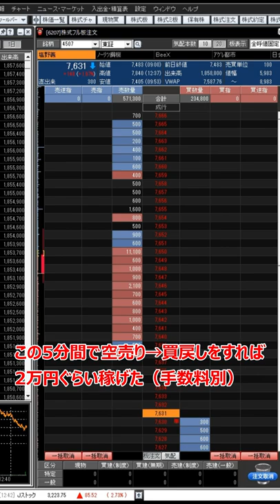塩野義製薬 S-217622の国内製造承認申請からの株価の乱高下（5倍速）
日経平均採用銘柄がそう簡単にストップ高するわけなかった
ソフトバンクグループや富士フイルムが異常だっただけ

新型コロナウイルス感染症（COVID-19）治療薬S-217622の国内における製造販売承認申請について